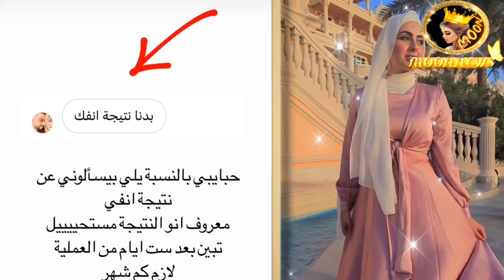✨والدة نارين تصدمهم خطوبة اسامة مروة واول ظهور لشهد بعد عملية تجميل انفها 😲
لانا تصدمهم خطوبة اسامة وشهد تكشف عن شكل انفها جديد

شكرا كثير لدعمكم ومحبتكم🙏❤ وتعليقاتكم الحلوة ما بتعرفوا اديش بكون مبسوطة☺ وانا عم شوف كل 🧐 تعليقاتكم✍️ والله كثير فخورة فيكم وكمان بتعطوني طاقة اني استمر❤🎞🎥